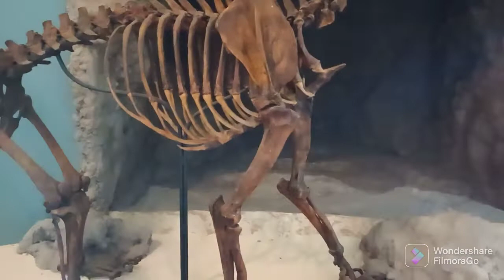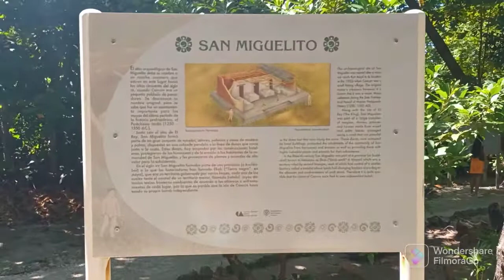MUSEO MAYA DE CANCÚN Y PLAYAS DE CANCÚN TODO EN UN SOLO LUGAR.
Visitamos la zona arqueológica de San Miguelito dentro de la zona hotelera de Cancún y a unos cuantos pasos de PLAYAS HERMOSAS y espectaculares, así que podemos visitar todo en un SOLO lugar que es CANCÚN Y TODA LA RIVIERA MAYA ACOMPAÑÉ A DISFRUTAR.